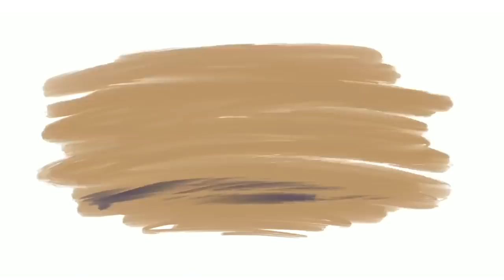Jesus' Crucifixion and Resurrection - Fear Gives Way: The Gospel Project for Kids (2019)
The Bible story video from The Gospel Project for Kids' 2019 Easter session:

The death and resurrection of Jesus is the center of the gospel. We deserve to die because of our sin, but Jesus died in our place. Because Jesus is alive, we do not need to fear anything. Those who trust in Jesus have forgiveness and eternal life, and we can joyfully obey Him.

About The Gospel Project:

The Gospel Project immerses kids, students, and adults in the Big Story of Scripture—God's plan of redemption through the life, death and resurrection of Jesus.